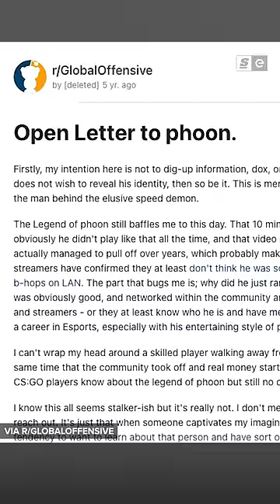Who the hell is PHOON?!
One Counter-Strike mystery has kept us up at night for years.

Written and hosted by: Devin Coull
Edited by: Connor Dunn
Produced by: Bernie Malijan and Kai Medalla